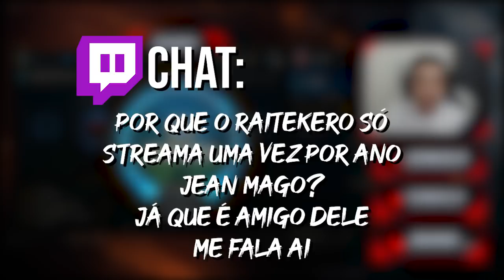JUKERA TILTOU?!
💜 LIVE: twitch /jean_mago